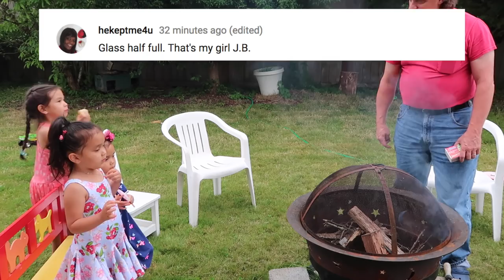IT WENT TERRIBLY WRONG! - ItsJudysLife Vlogs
Happy Fourth of July! We were enjoying a beautiful family BBQ until something went terribly wrong! Don't forget to "thumbs up" if you enjoy the vlogs!

Judy's Links

Benji's Links

Vlog Camera We Use:

Blendtec Blender